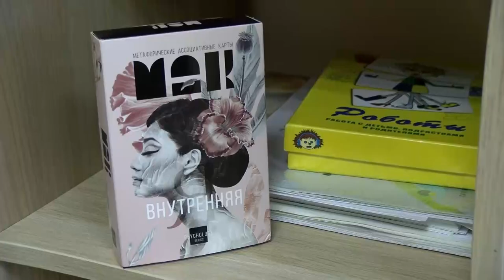Психолог Молодёжного центра Елена Пашкина рассказала о своей профессии